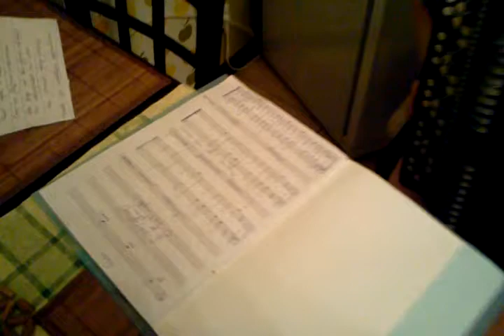Сморгонский баян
Сморгонь